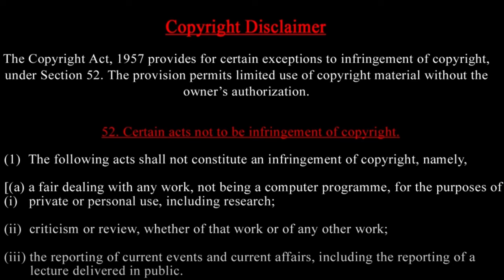நீட் தேர்வு குளறுபடிகள் - நீதிமன்றம் தீர்வை கொடுக்குமா ? அடுத்து செய்ய வேண்டியது என்ன ? Interview